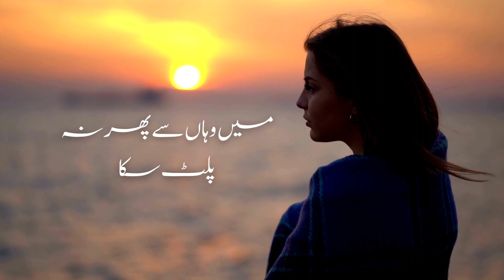Kabhy mom ban kay pighal gaya ❤ | Mohsin Naqvi | Urdu Poetry | Urdu Ghazal | Heart Touching Poetry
Kabhy mom ban kay pighal gaya
Kabhy girtay girtay sanmbhal gaya

Wo ban kay lamha gurez ka
Usay rokta bhy to kis tarah

Kay wo shakhs itna ajeeb tha
Kabhi tadap utha meri aah se
Kabhi ashk se na pighal saka

Sar e rah mila wo agar kabhy
To nazar chura ke guzar gaya

Wo utar gaya mery aankh say
Mere dil se wo kion na uthar saka

Wo chala gaya jahan chor kay
Mein wahan se phir na palat saka

Wo sambhal gaya magar aaj tak
Mein bikhar ke phir na simat saka